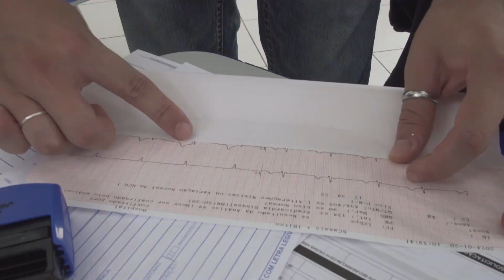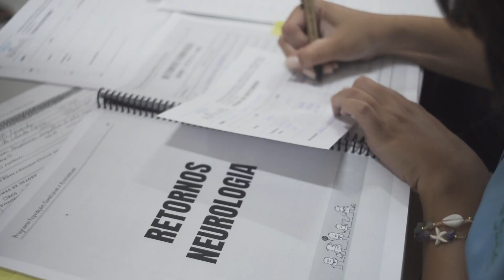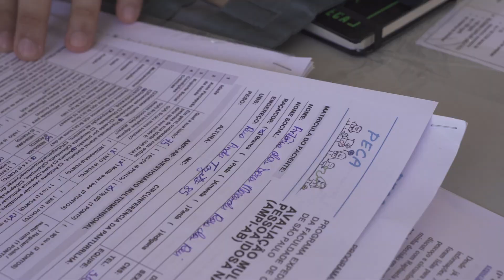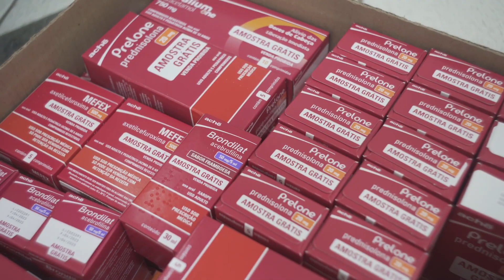PECA 2024 | Aparecida - SP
O Programa de Expedições Científicas e Assistenciais (PECA) da Faculdade de Ciências Médicas da Santa Casa de São Paulo (FCMSCSP) retornou à Aparecida entre os dias 18 a 23 de janeiro de 2024, e resultou em um mutirão de saúde com 27 especialidades médicas.

Durante os cinco dias do programa, foram atendidas 615 pessoas, totalizando 2229 consultas, já que alguns pacientes demandavam mais de uma especialidade. Os atendimentos foram feitos em 27 especialidades, como, por exemplo, de fonoaudiologia, resultando em 65 audiometrias realizadas.

Para além das consultas, também foram realizadas cirurgias eletivas, visitas domiciliares e coleta de exames. Nesta edição, também foi possível restaurar a lâmpada de fenda do PECA, equipamento utilizado para atendimentos oftalmológicos.

A ação contou com a presença de alunos e professores dos cursos de Medicina, Enfermagem, Fonoaudiologia, Tecnologia em Radiologia e Tecnologia em Sistemas Biomédicos da Faculdade, além de contar com médicos, enfermeiros e fonoaudiólogos voluntários da Irmandade da Santa Casa de Misericórdia de São Paulo (ISCMSP) e alunos intercambistas de Pernambuco e Nova York, totalizando 442 voluntários.

Com o retorno do programa à cidade, também foi possível realizar um acompanhamento da saúde de todos que foram atendidos no ano anterior, verificando melhorias nos quadros do paciente. Além do caráter assistencial, o PECA tem a função pedagógica na formação de profissionais da saúde, conscientizando-os de suas responsabilidades sociais e reforçando a importância do atendimento humanizado.

Conforme determina o projeto, são dois anos consecutivos de aplicação na cidade escolhida, sendo que esta edição foi a última em Aparecida. A parceria gerou muitos frutos para a cidade nestes dois anos.

A passagem do programa na cidade, em 2023, foi essencial para a ativação da UPA Aparecida, inaugurada pelo PECA, e que hoje realiza atendimento médico. Nela, foram instalados consultórios médicos e novas máquinas de exames de imagens, como um tomógrafo, dois ultrassons, um mamógrafo, um aparelho de colonoscopia e um de endoscopia, além do aparelho de raio-x já instalado anteriormente. Desta forma, com o retorno à cidade, as possibilidades de exames que foram realizados nesta edição foram ampliadas.

O Santa Maluquice, programa de extensão da Faculdade em que alunos levam alegria aos corredores do Hospital Pediátrico da Santa Casa, também esteve presente interagindo com crianças a partir de três anos de idade, para que o adulto pudesse passar em consulta mais tranquilamente.

A programação também incluiu rodas de conversas com diversos grupos etários, onde os alunos puderam abordar diversos assuntos da área médica como, por exemplo, Transtornos do Espectro Autista (TEA), dificuldades de aprendizagem e dislexia, prática de exercícios físico e aspectos biopsicossociais dos adolescentes.